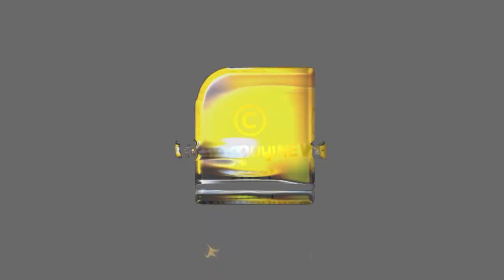ചൈന-പാകിസ്‌ഥാൻ അച്ചുതണ്ടിന് ഇന്ത്യയുടെ അന്ത്യശാസനം | Bipin Rawat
"ഇനി ക്ഷമിക്കാനാവില്ല''; ചൈന-പാകിസ്‌ഥാൻ അച്ചുതണ്ടിന്റെ അടിത്തറയിളക്കാൻ ഇന്ത്യ  | Bipin Rawat